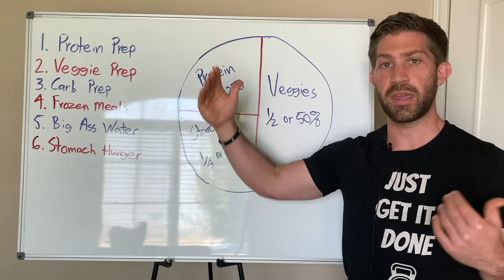Is It Okay to Flavor Your Water If You Are Trying to Lose Weight?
You might be wondering if flavored water with the use of artificial sweeteners keep you from losing weight. After all, it tastes sweet, so it must have calories, or affect insulin some how, right?
In this video I am going to explain how you can flavor your water and still lose weight
Free Fat Loss Calculator
I have a podcast too!
The Barbells & Burgers Podcast
Link to My YouTube Channel
Let’s Connect on Social Media!